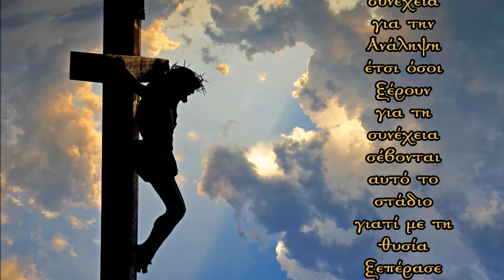Ν. Λυγερός - Η Σταύρωση